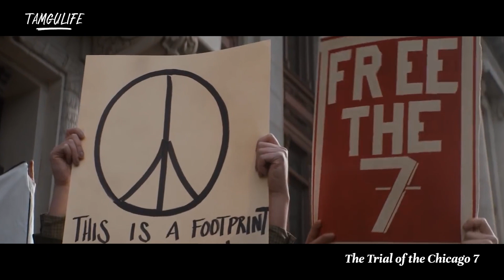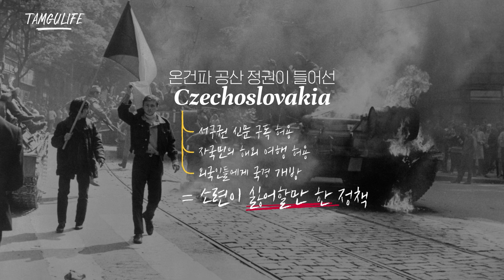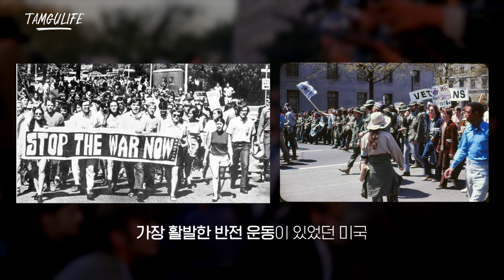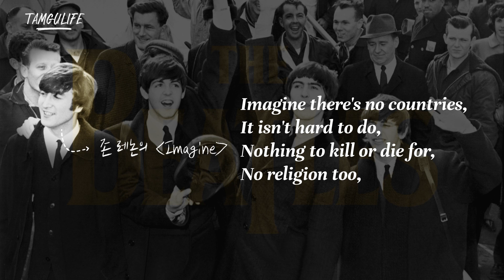🇺🇸[트라이얼 오브 더 시카고7]으로 배우는 미국의 68세대ㅣ넷플릭스 추천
오늘은 1968년 세대갈등을 배경으로한
🇺🇸[트라이얼 오브 더 시카고7] 역사배경을 준비해보았습니다!

미국의 엘리트들은 왜 시위에 나갔을까요?

insta. @totalintelli